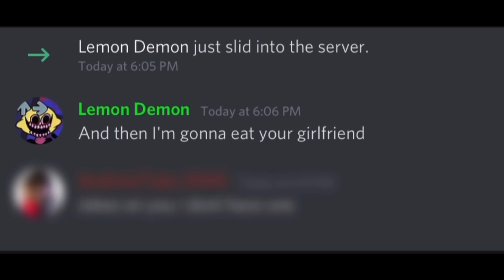The joke is on him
The joke is on him. Her... It? Idk.